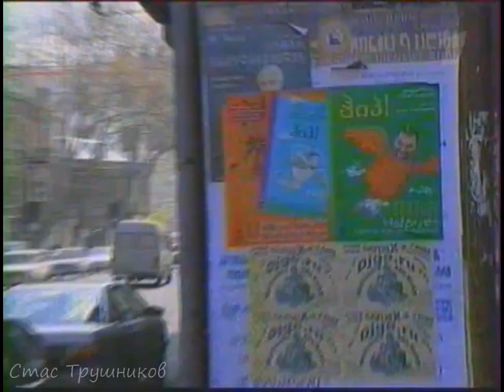Сборная России Грузия 1:0 Россия 30.04.2003 Russia vs Georgia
полное видео на канале "Стас Трушников"